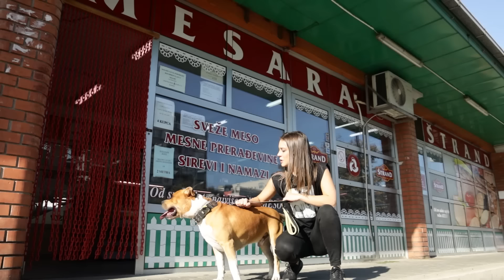Moj savršeni ljubimac ep. 121 11.10.2021. Američki staford terijer, pas, rasa